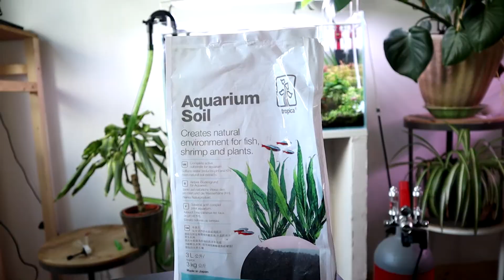LE SUBSTRAT EN AQUARIUM !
LE SUBSTRAT EN AQUARIUM ! La boutique

Bonjour, aujourd'hui on attaque le substrat pour les aquariums. Il en existe de différent type, mais je passe, de façon généraliste, en revu tout ça. J'espère que cette vidéo sur le substrat d'aquarium pourras t'apprendre deux trois petits, notamment sur le substrat d'argile, mais aussi le sable et le sol technique.

Qui suis-je? Je m'appelle Jordan, j'ai 27 ans, et ma passion est l'aquariophilie et les plantes. J'ai passé plusieurs années à pratiquer cette passion. Il y a peu de temps, je me suis lancé dans l'Aquascaping, et découvre cette passion avec engouement.
Tu es débutant? ici, il y aura des tutoriels pour approfondir la technique sur les aquariums en règle générale.
Tu es confirmé? profite simplement de mes vidéos sur mes bacs !